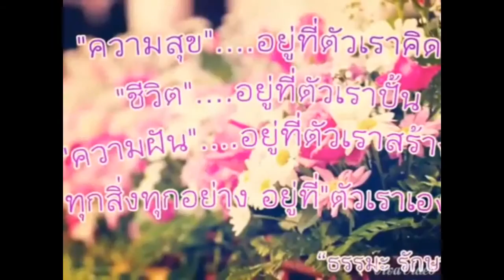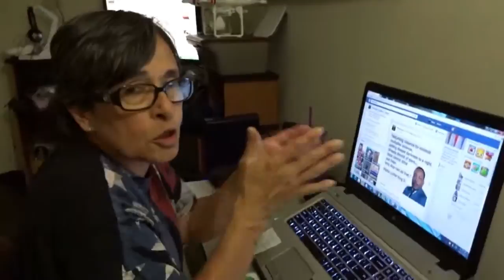Tue Apr 28 2015 07:00:26